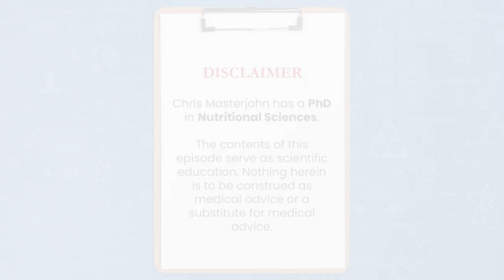Can MTHFR cause ADHD?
Chris Masterjohn, PhD is the Founder and Scientific Director of the mitochondrial test mito.me. Question: Can MTHFR cause ADHD?

So, methylation will reduce the background level of tonic dopamine. And make you more mentally flexible. And a lack of methylation will generally lead to a higher level of background dopamine and make you not as mentally flexible. So, I really don't think that the ADHD is solely a consequence of MTHFR. Low methylation state and glycine wasting is probably playing into some of the aggravating factors, particularly glycine wasting.